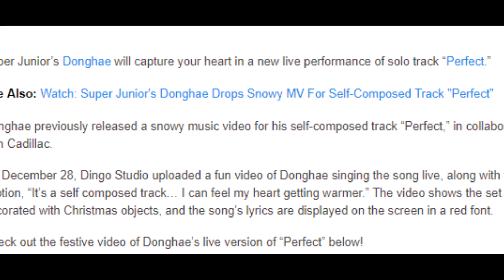Watch: Super Junior’s Donghae Delivers Christmas Themed Live Performance Of “Perfect”